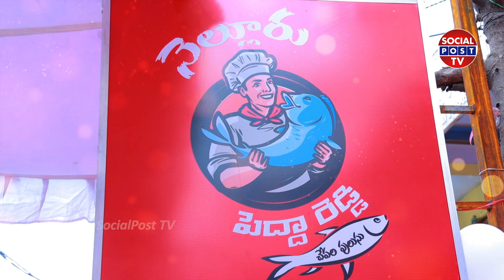Kiraak RP Nellore Pedda Reddy Chepala Pulusu Miyapur Branch Opening || Ashwin Babu || Balagam Venu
Kiraak RP Nellore Pedda Reddy Chepala Pulusu Miyapur Branch Opening || Ashwin Babu || Balagam Venu || Socialpost TV

Hello Friends,